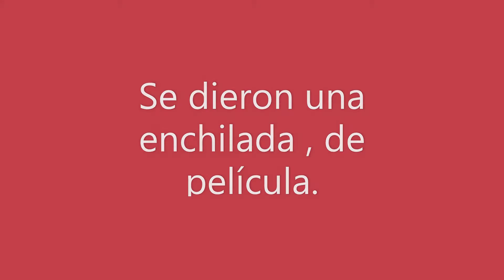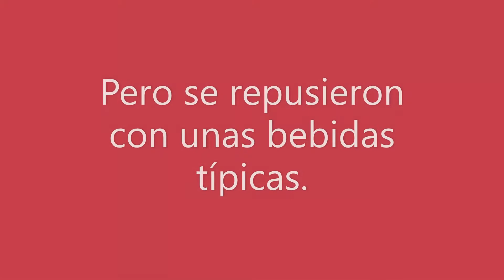¿ Que comemos los cactuseros ? : Mixiotes Hidalguenses .